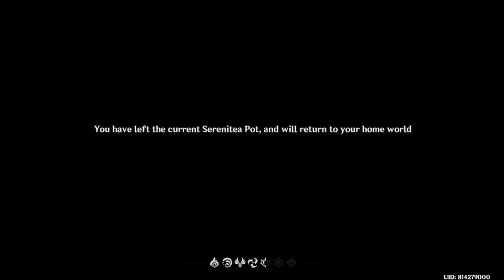Daily | Genshin Impact v2.1 #171 | Let's play Spectrals Hunting P1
Hunting the Spectre in the new Event.